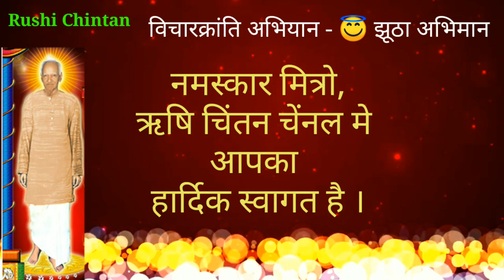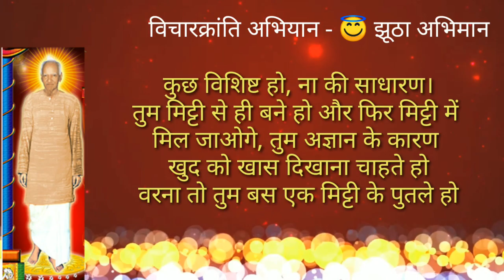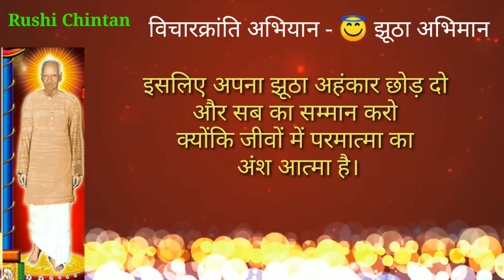विचारक्रांति अभियान 😇 झूठा अभिमान